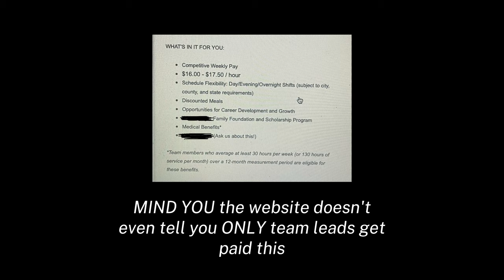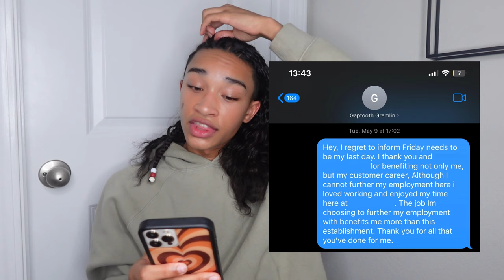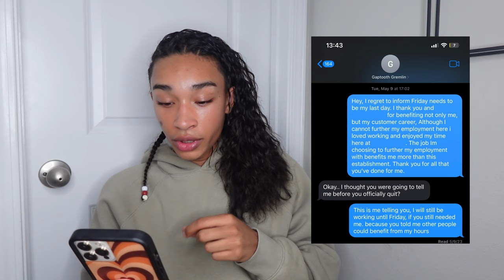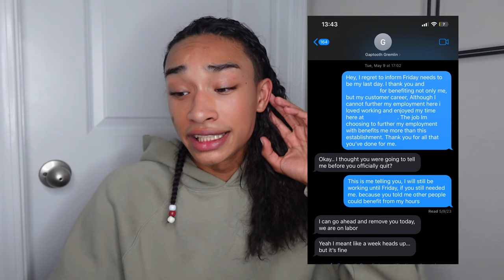I GOT FIRED AFTER I PUT IN MY TWO WEEKS? + TAKE MY HAIR OUT WITH ME | Storytime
This storytime consists of me explaining the worst job experience I've ever had. I also talk about all that went into it and the build-up of me being quote on quote "fired".